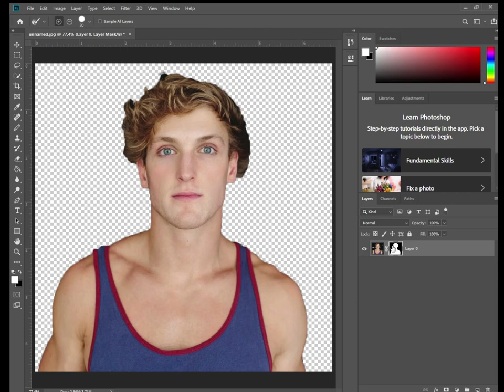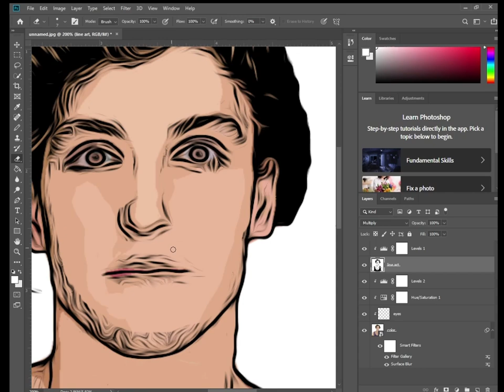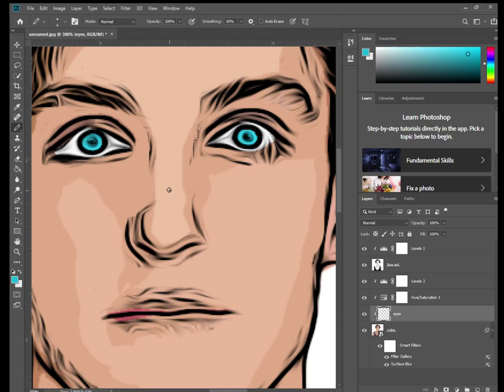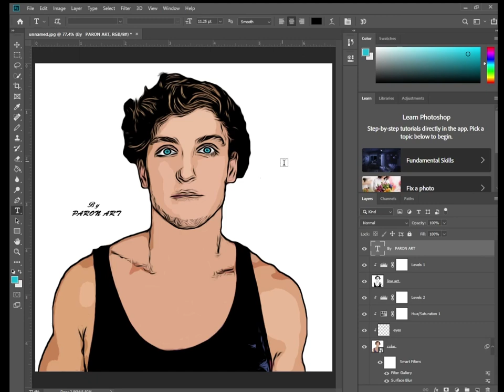Transform Logan Paul's Photo into a Cartoon with (Photoshop CC) | Easiest Method 2020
How to Transform Logan Paul Photo into a Cartoon with Photoshop CC. This digital art is becoming more popular because of the mass number of people using Photoshop. You can transform photo into a cartoon other software but the popular ones other digital artists use is Adobe Photoshop. Logan Paul is the best vlogger I personally like that's why I made this for him.

Guys if you like this video, kindly share and comment.